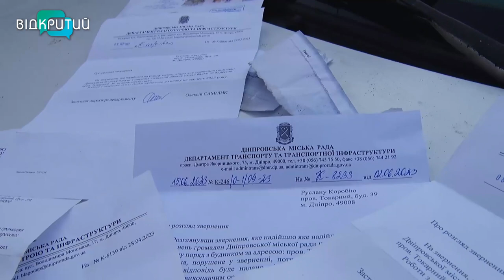Моляться на сонячну погоду: у Дніпрі на провулку Токарний обвалюється дорога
Моляться на сонячну погоду. Бо для них дощ - це велика небезпека. Місцеві з провулку Токарного, що у Чечелівському районі, кажуть, останні два роки жити там майже неможливо. Як тільки у місті починається дощ – дорога пливе. У чому проблема та чи можливо її вирішити - дізнавалася команда Відкритого